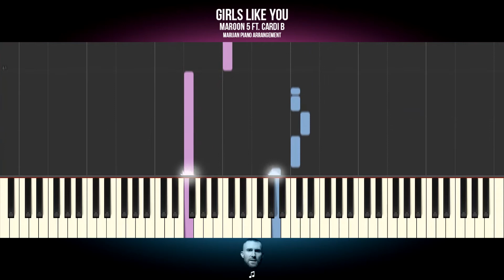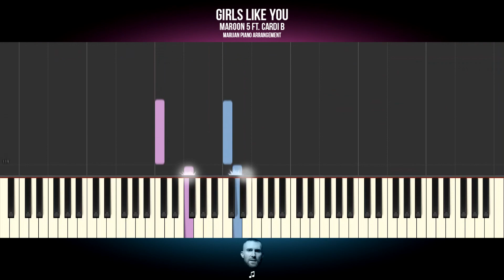How To Play: Maroon 5 ft. Cardi B - Girls Like You | Piano Tutorial EASY + Sheets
Piano Tutorial for beginners: Learn how to play MAROON 5 FT. CARDI B - GIRLS LIKE YOU on piano.